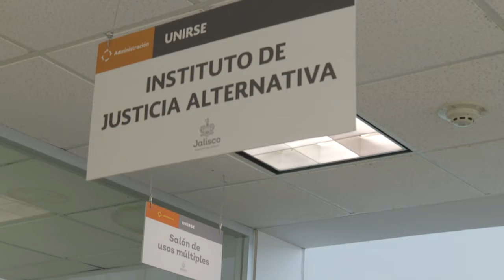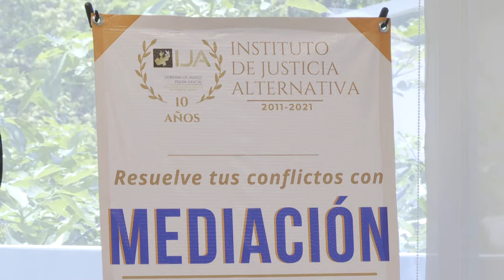Justicia alternativa para vallartenses con módulo del IJA | CPS Noticias Puerto Vallarta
Autoridades municipales y estatales visitaron el Módulo del Instituto de Justicia Alternativa, ubicado en la UNIRSE, para dar a conocer a la toda la ciudadanía los servicios que se ofrecen, como la mediación y conciliación en temas en lo familiar, civil, mercantil, penal, comunitario, entre otros.